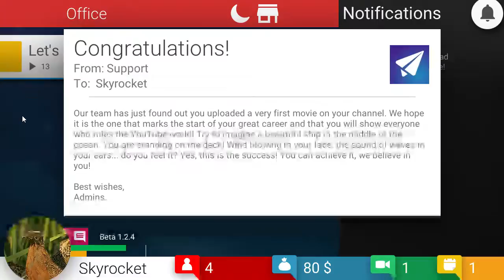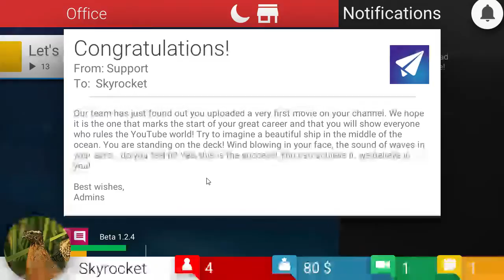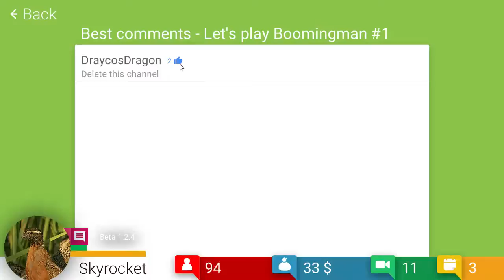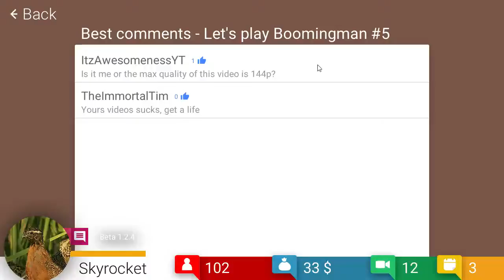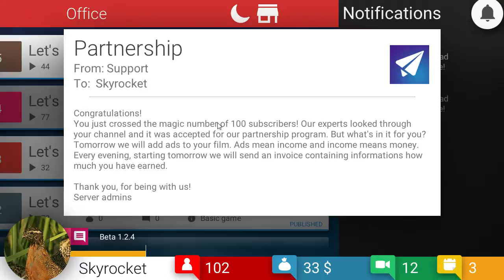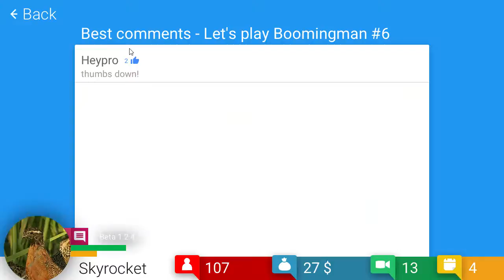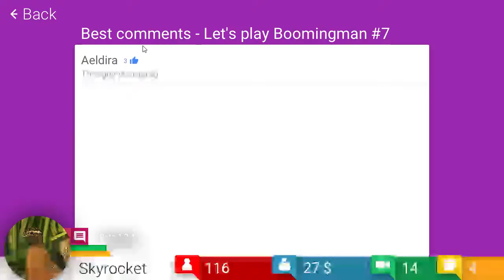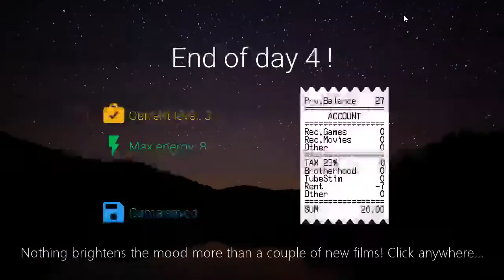STARTING A NEW CHANNEL | Tube Tycoon